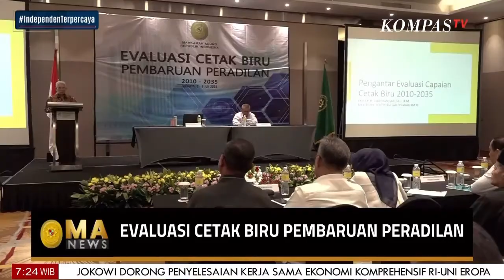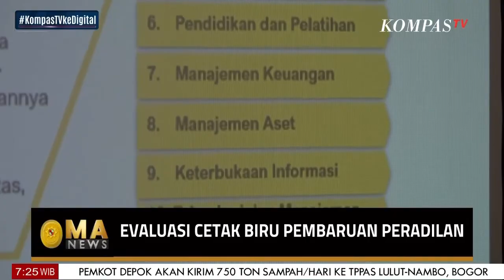Evaluasi Cetak Biru Pembaharuan Peradilan | MA News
JAKARTA, KOMPAS.TV - Evaluasi Cetak Biru Pembaharuan Peradilan MA News